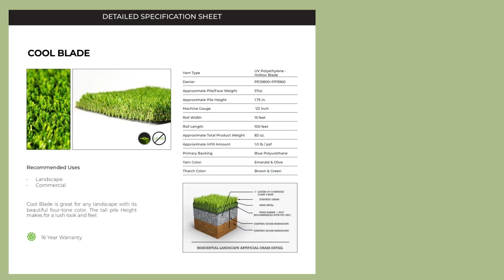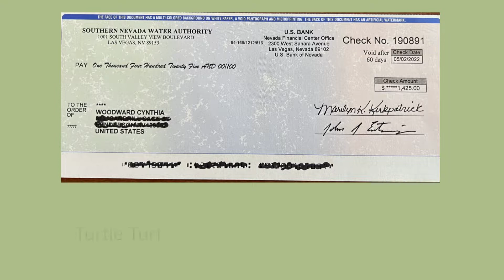Turf Conversion How to With Cynthia The Property Manager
Here is the step-by-step with helpful tips for converting your lawn to turf. Thank you SNWA and Tough Turtle Turf.